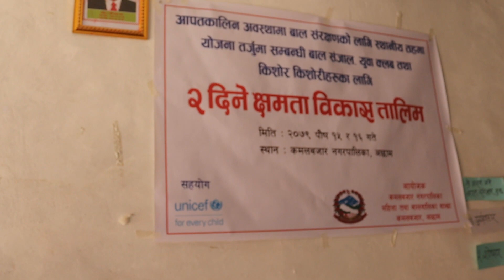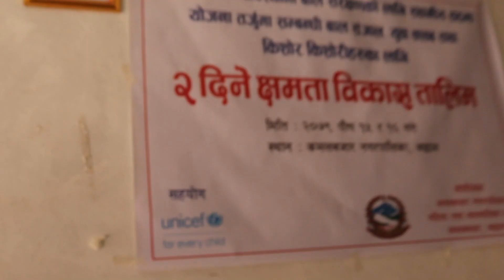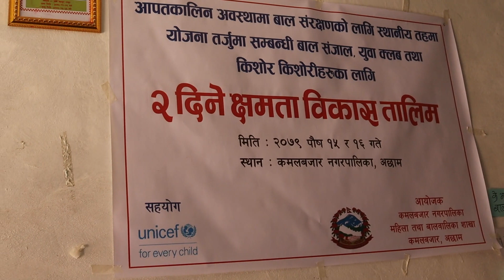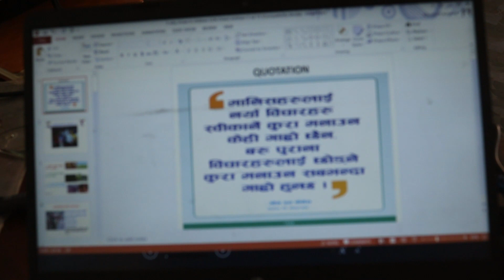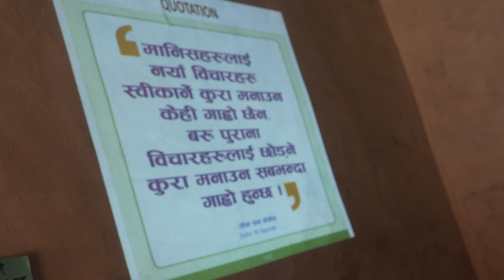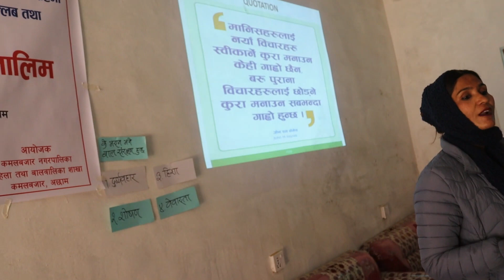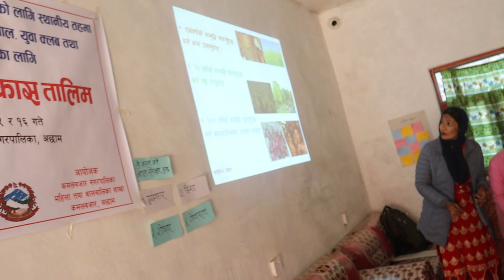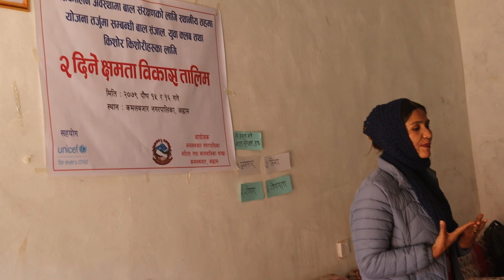कमलबजार नगरपालिकाका उजरी प्रशासक पवित्रा भण्डारी क्षमता विकास तालिममा प्रशिक्षण दिदैPavitra bhandari